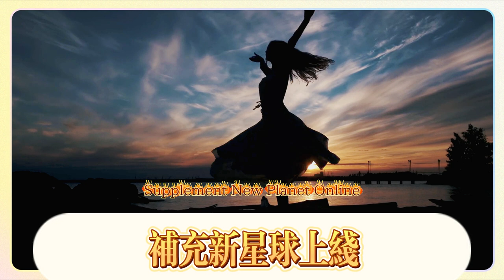崩壞星穹鐵道：Fate連動補充！新星球上線，限定皮膚、角色真的要來了，崩壞星穹鐵道：椒丘不吃香菜原因找到！隱藏故事被翻出，刀子來得措不及防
Collapse: Fate Link Supplement! New planet online, limited skins and characters are really coming, Collapse: The reason why Jiaoqiu doesn't eat coriander is found! Hidden story is revealed, the knife comes unexpectedly